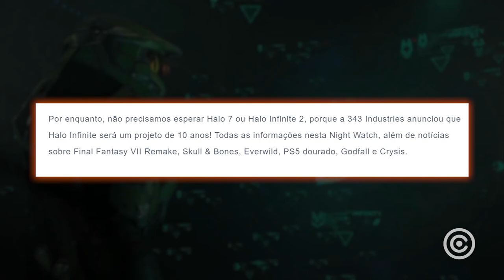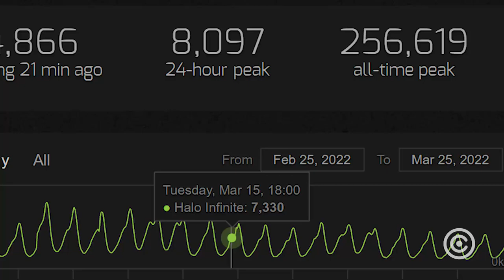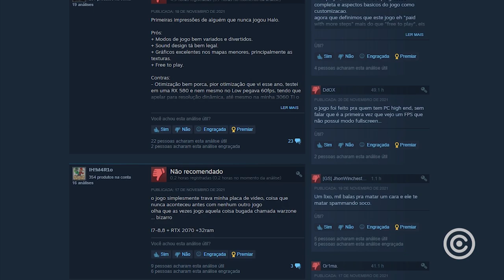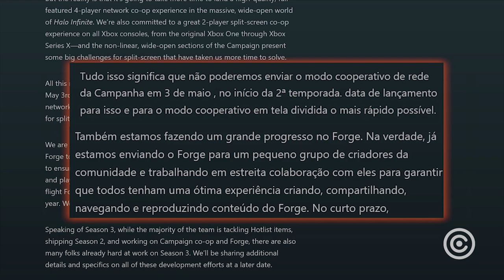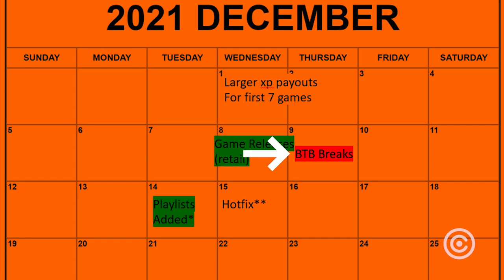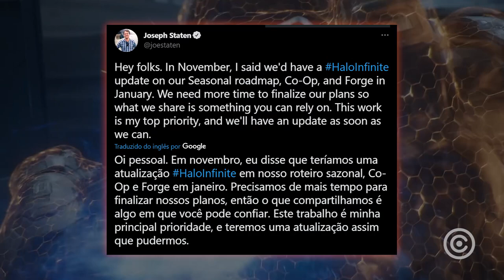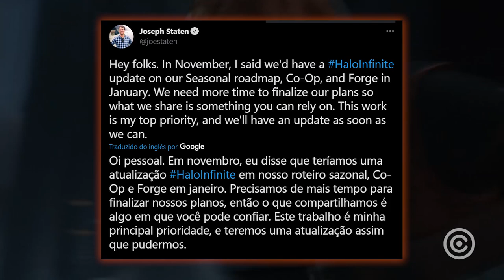Halo Infinite já PERDEU 97% dos seus JOGADORES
Entenda tudo sobre halo infinite, que já perdeu quase todos os seus jogadores...